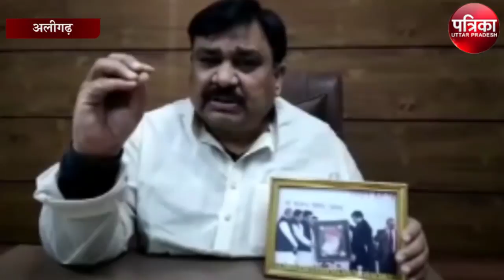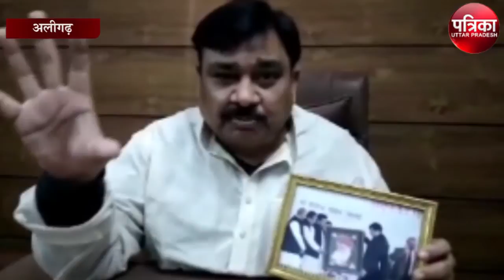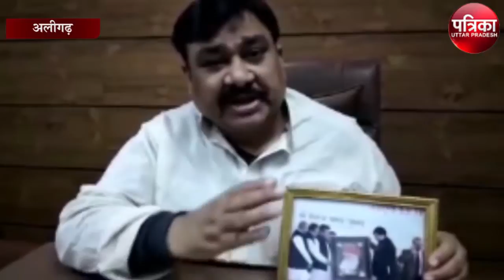आखिर सीएम योगी और भाजपा को सपा पूर्व एमएलए ने ऐसा क्यों कहा?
CM योगी दूसरे की बेटों (संतान) को अपनी बताकर चढ़ा रहे हैं घोड़ी, हार माला पहनकर दावत पूड़ी खा रहे हैं योगी- हाजी जमीर उल्लाह खान सपा के पूर्व विधायक जमीर उल्लाह ने सीएम योगी को कहा कि बीजेपी के यहां तो विकास नाम का कोई बच्चा पैदा हुआ ही नहीं हैं, 5 साल पहले अखिलेश यादव कर चुके हैं इस 660 मेगा वाट विद्युत प्लांट का शिलान्यास, योगी ने जिस विकास की योजना का उद्घाटन किया वह विकास की योजना पूर्व मुख्यमंत्री अखिलेश यादव का विकास, सीएम योगी जिस विकास का ढिंढोरा पीटते फिर रहे उस विकास को 5 साल पहले अखिलेश यादव ने कर दिए।